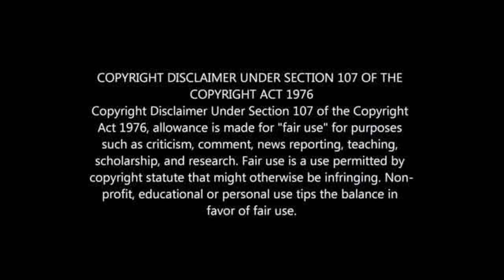Swallows FC Wins PSL Promotion Play-offs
Swallows Wins Psl Promotion Play-offs